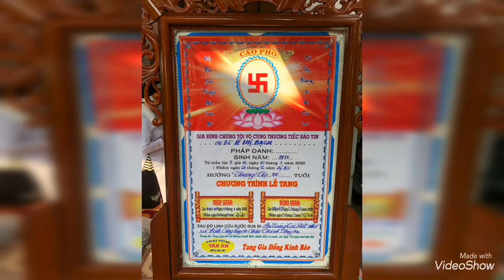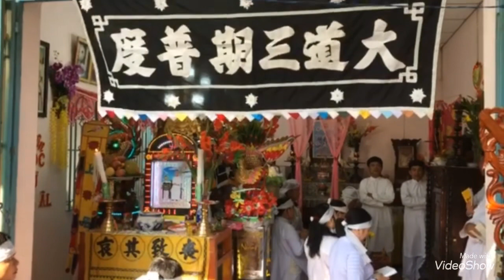Lễ Tang Bà Lê Thị Bạch 96T(trại hòm Tân An)